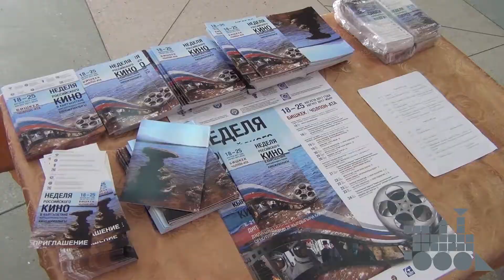Кинопродюсер Владимир Есинов о работе на фильмами "Частное пионерское 1,2,3" (Иссык - Куль, 2017)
Кинопродюсер Владимир Есинов о работе на фильмами "Частное пионерское 1,2,3" (Иссык - Куль, 2017). Съемка и монтаж Rifat Serazhiyev /Artparovoz Production/.